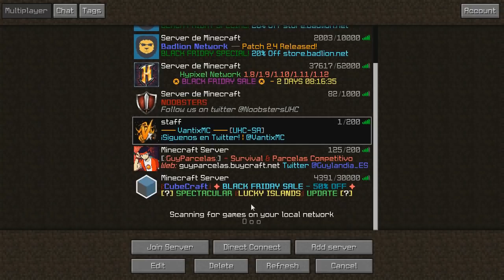Me banean en mi regreso a SKYWARS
👍Meta de LIKES:
★5000

● Server de [ STAFF SERIES ] (SA) ❔
☛ Vantix.minehost.com.ar  (IP)

• Mi IGN: SpreenDMC

● ¡Mis videos mas copados washin!

📂 Texture PACKS:
★ Esta serie se continua en mi canal SECUNDARIO

• Servers que juego:
☛ na.badlion.net / sa.badlion.net
☛ hypixel.net